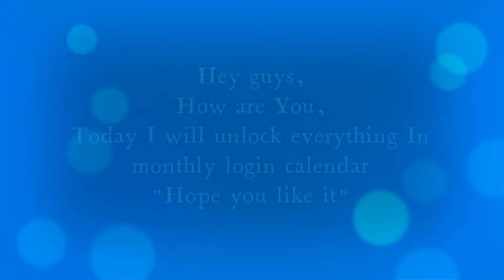Unlocking everything In Monthly login calendar | Season 3 | Call of duty Mobile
Time stamps :
0:00 (Intro)
0:10 (Introduction)
0:17 ( A look at monthly login calendar)
0:47 (Unboxing)